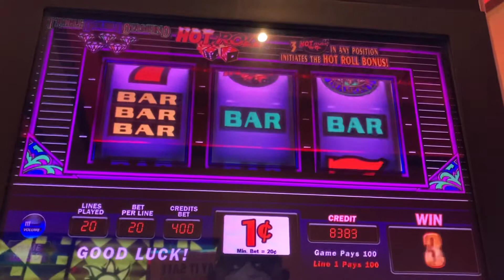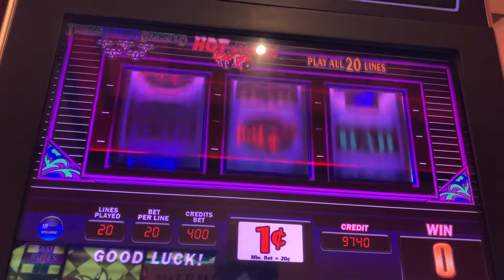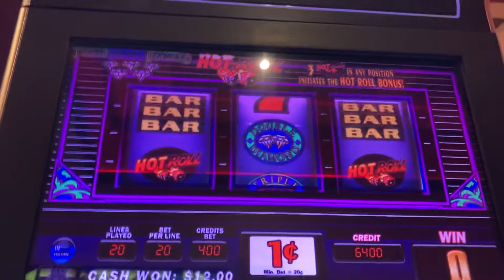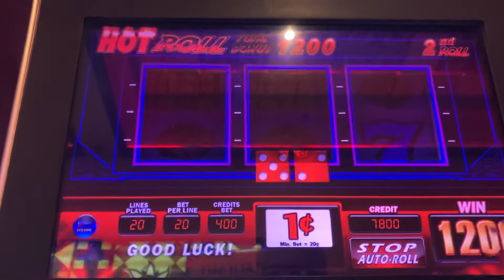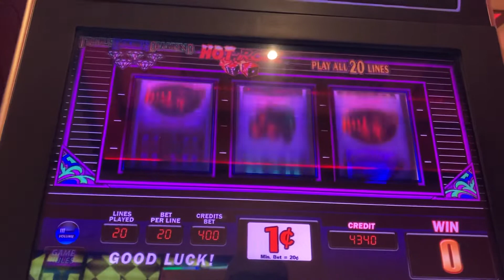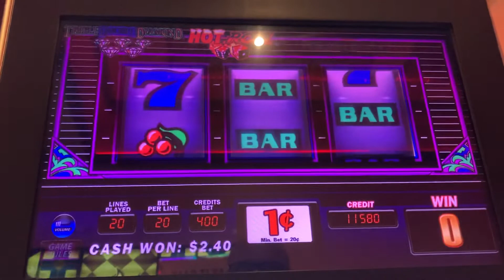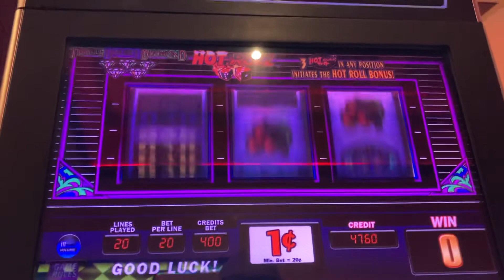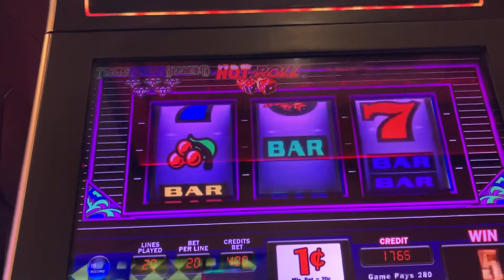Hot Roll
On Today's Video Poker blog I am playing Hot Roll slot! All the video poker machines had people playing them. So today enjoy Hot Roll slot!

848 North Rainbow Blvd num 3778
Las Vegas, Nevada 89107